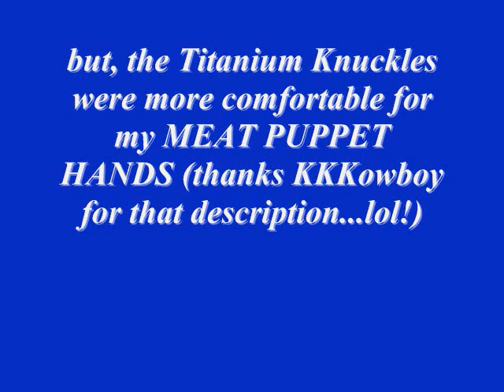BOARD BREAKING with BRASS, TITANIUM, and POLYMER KNUCKLES...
Breaking (2) 1" Pine Boards with Brass Knuckles, Titanium Knuckles, and Polymer Knuckles...comparison/testing.

Brass Knuckles...had them for over 20 or so years forgot where I got them.

Any difference...not really  they all protected my hands but, the Titanium Knuckles were more confortable for my Mongo Meat-Puppet hands (thanks KKKOWBOY FOR THAT DESCRIPTION...LOL!)